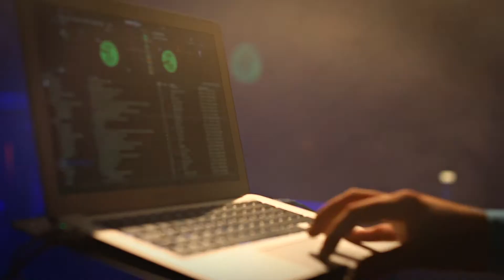DJ Wayne - Eiertanz Kraftwerk Rottweil 2016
DJ Wayne b2b DJ Seamless live beim Eiertanz 2016 im Kraftwerk Rottweil.

Title: Miami Dub Machine - Mawby (The Cube Guys Remix)